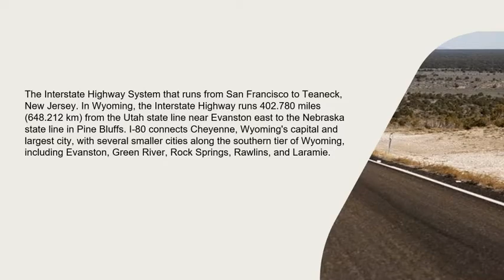The Spot in Wyoming is Known as The Highway to Heaven.